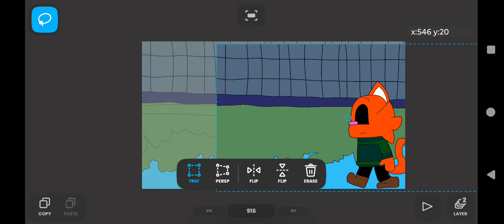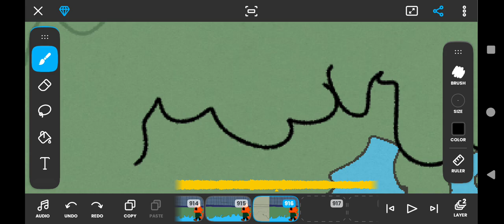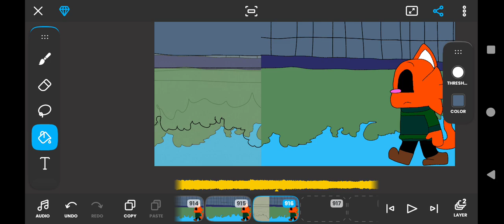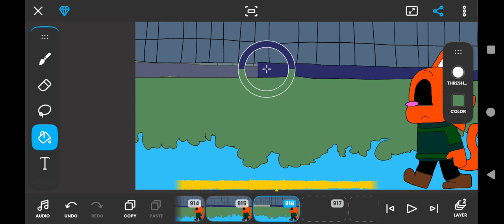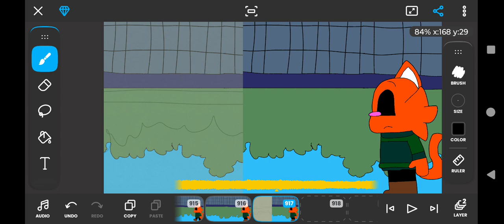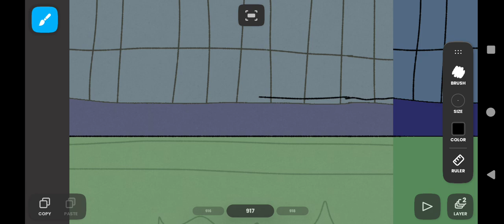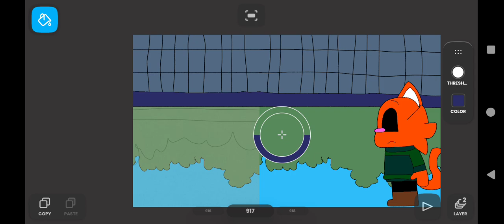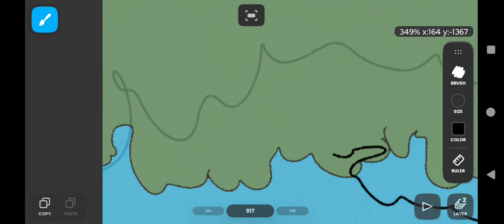Working on Canon Overstory Chapter 1